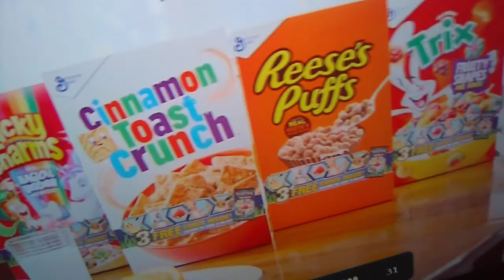Beanie babies: bullied to death (warning: bad language)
NOTE: sorry for the language